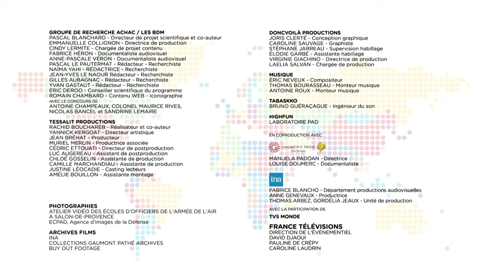Roger Sauvage de la série Frères d'Armes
Roger Sauvage (Martinique, 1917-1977) : pilote antillais de l'escadron Normandie-Niemen, raconté par Yvan Attal

Episode de la série Frères d'Armes de Rachid Bouchareb et Pascal Blanchard
© Tessalit Productions / Les BDM / INA / Pathé Gaumont Archives - 2014